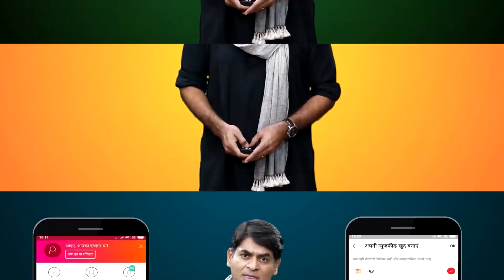Delhi Violence: Shahrukh की गिरफ्तारी पर Delhi Police इतनी बड़ी बात क्यों छुपा रही थी?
Delhi violence : the man who fired 8 bullets in front of Policemen named Shahrukh not arrested yet. Delhi Police told sources that Shooter shahrukh is absconding with his family.